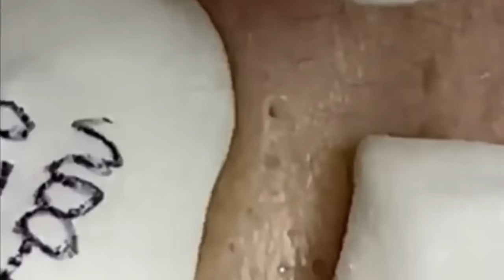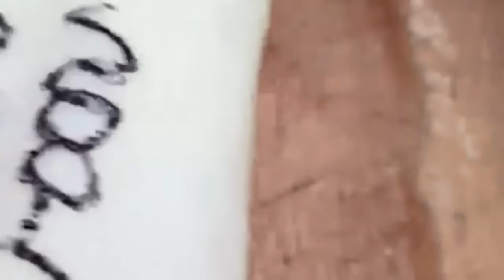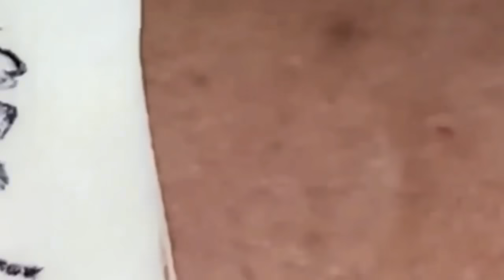𝐀 𝐖𝐨𝐧𝐝𝐞𝐫𝐟𝐮𝐥 𝐃𝐚𝐲 | 𝟒𝟒𝟕